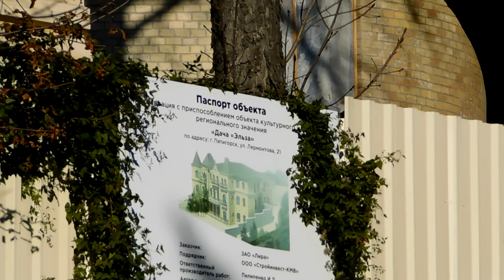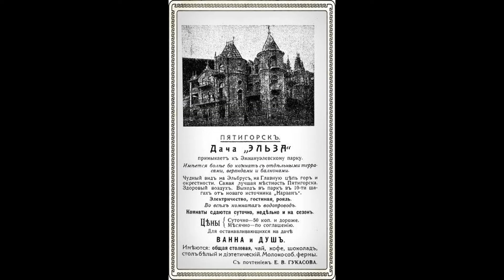Мистические места Пятигорска: Дача Эльзы, Чёртов мост, скала Чёртово копыто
Видео о известных загадочных местах города-курорта Пятигорска и том, как я испытала на себе мистику этих мест.
Перезаливаю старое видео в новом варианте, как вам и обещала.